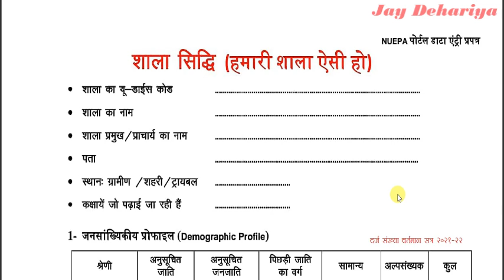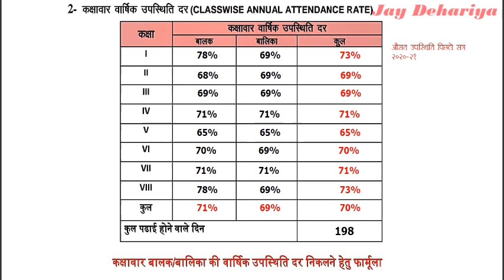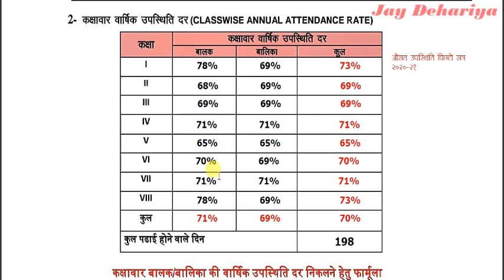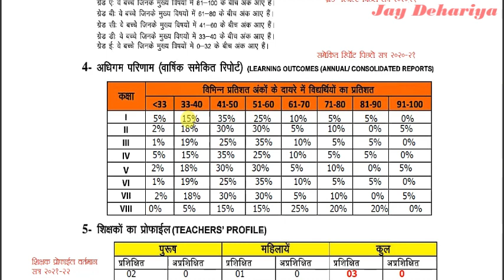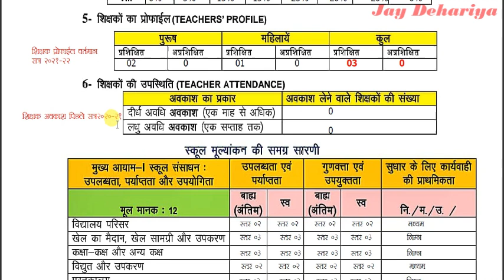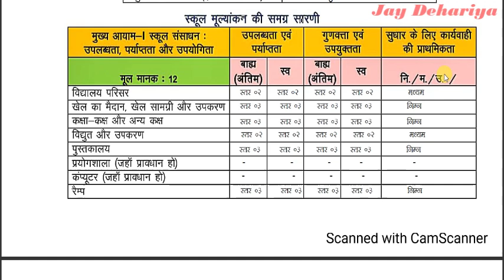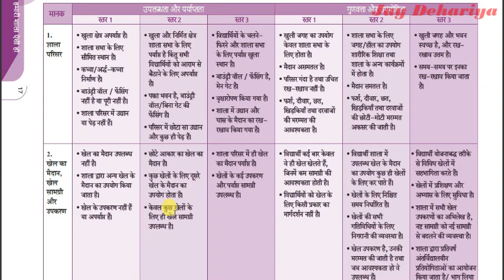शाला सिद्धि स्व मूल्यांकन फॉर्म कैसे भरें || देखें भरा हुआ फॉर्म || NIEPA FORM ENTRY || SHALA SIDDHI